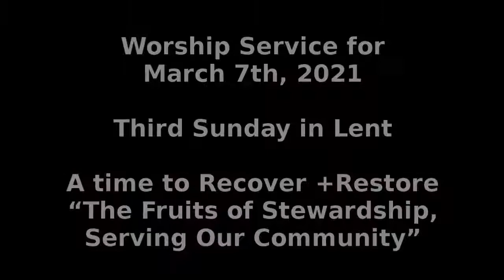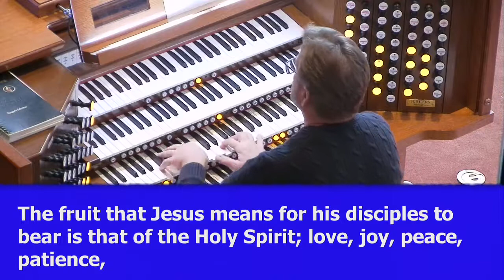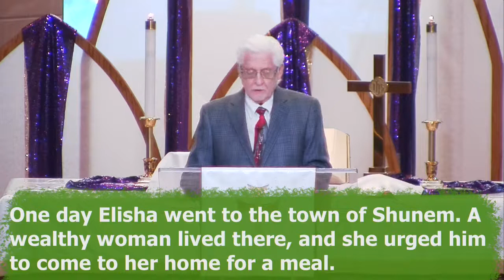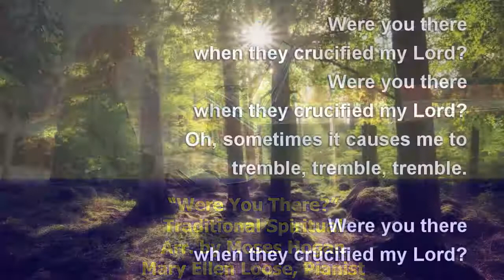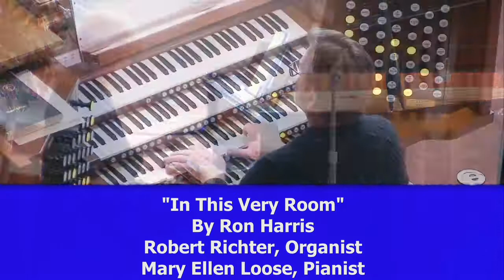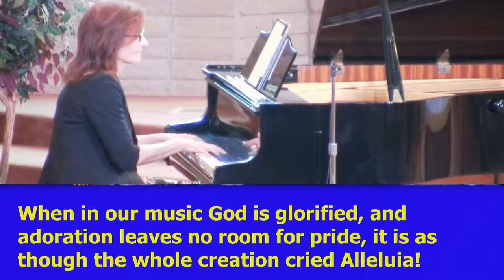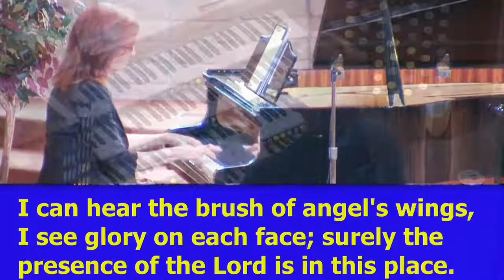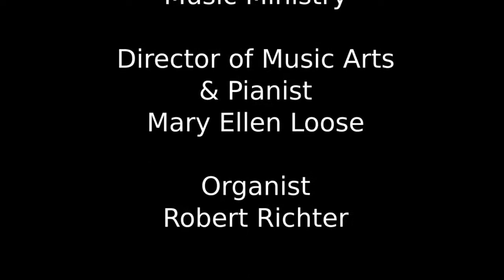Worship for Sunday, March 7th, 2021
As part of "A time to Recover +Restore", Rev. Daniel Gómez tells us of "The Fruits of Stewardship, Serving Our Community"